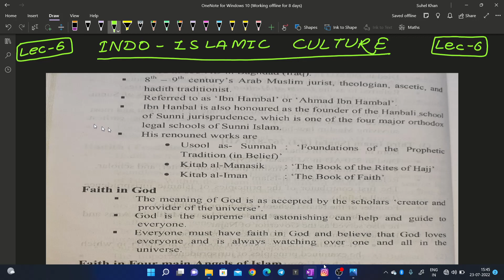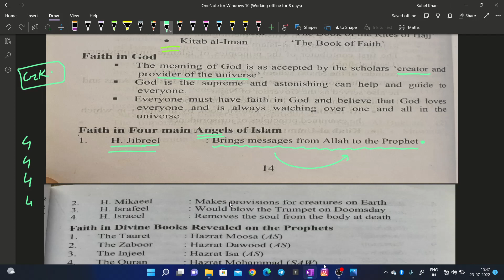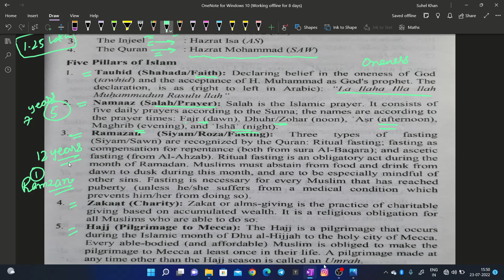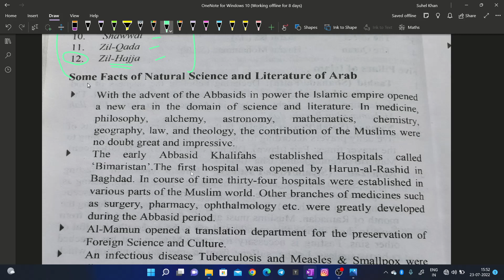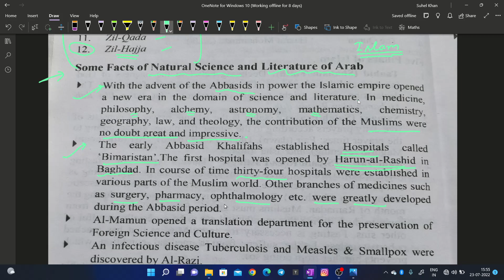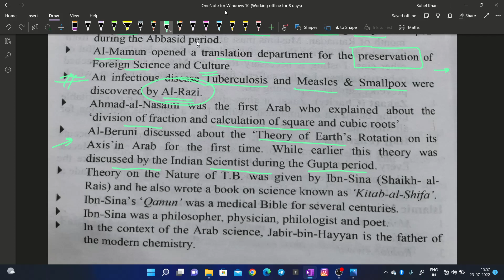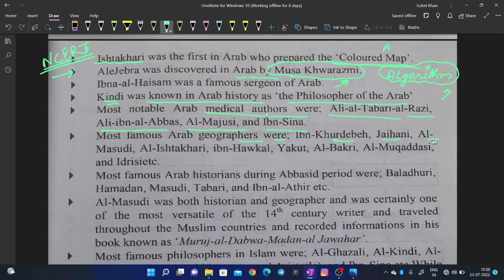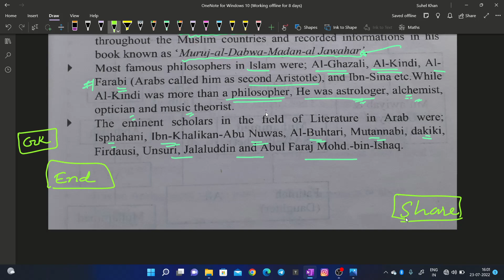Indo Islamic for AMU class 11 entrance exam | Indo Islamic and GK for AMU 11th Entrance Exam |Part-6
Hello Learners !!
In this Video we shall start Indo Islamic Culture . This is the 6th lecture. Next will be continued , Stay tunned.

Who is Suhel Khan ?
              Suhel Khan is a struggler like all of who struggled hard to achieve something . He is an AMU student (Currently) and is studying Computer Science . He Scored very good marks in class 10 th UP Board examination and topped his whole sub division.

Indo Islamic and GK for AMU 11th Entrance Exam